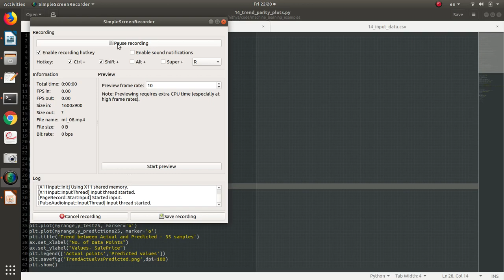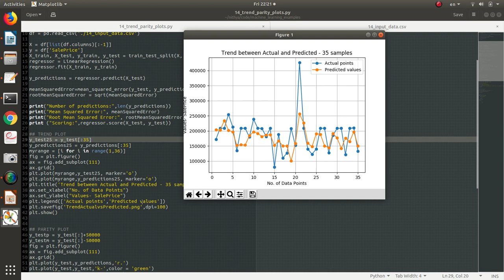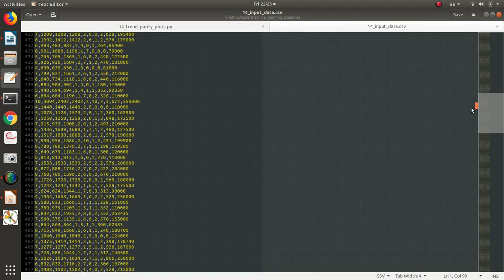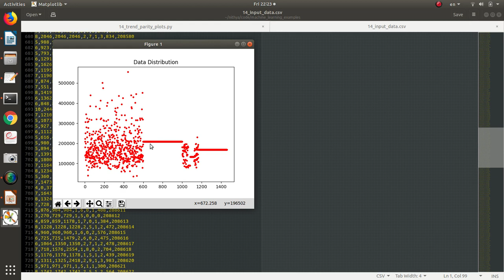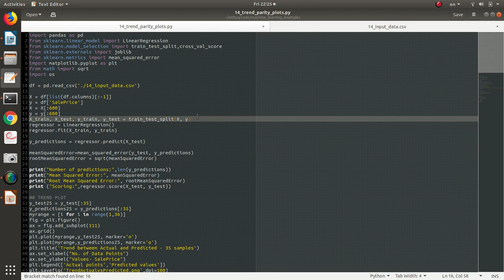ML 08 - Machine Learning in Tamil - 08 - Improving Model Score